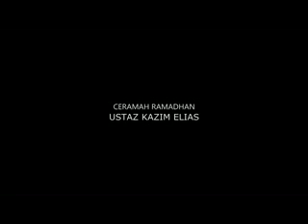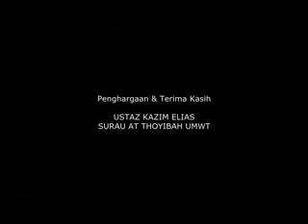Ustaz Kazim Elias - Lailatul Qadar Satu Anugerah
UMW Toyota Shah Alam
31 Jun 2013